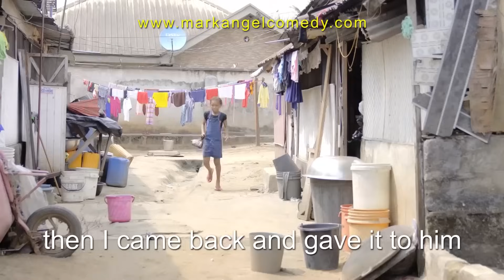My Girl Meets Boy - Mark Angel Comedy (Success)